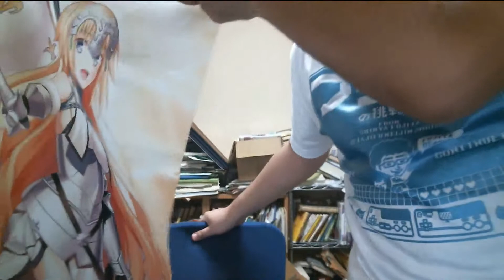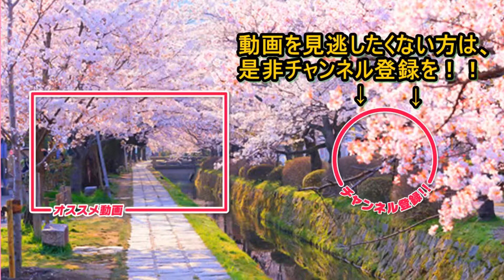Fate/grand order ジャンヌ・ダルクのタペストリーを買ってみました。【FGO】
Fate/grand order【FGO】のジャンヌ・ダルクのタペストリーを買ってみました。

take.master　ゲーム実況（主にギャルゲー）チャンネル

爽快！読書空間　私の書評ブログです。

知的快楽主義者の学習日記　通信制大学・資格学習を中心にしたブログ